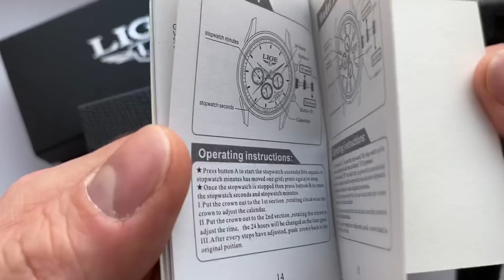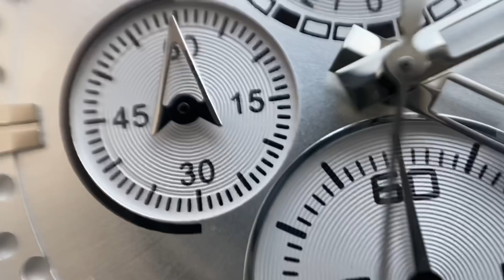ДАРИМ LIGE - бюджетный кварц с Алиэкспресс!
Мужские кварцевые часы Lige с Алиэкспресс.

Недорогие кварцевые часы Лиге с Алиэкспресс.
LIGE brand Aliexpress 10th anniversary 328 promotion in the title, the original price is 399.9 $, the promotion price is only 27.99 $